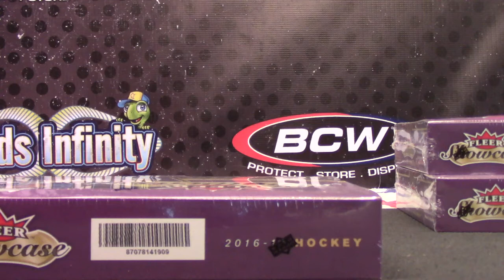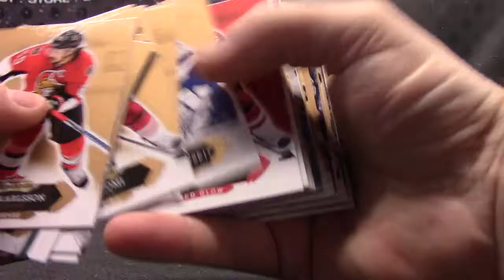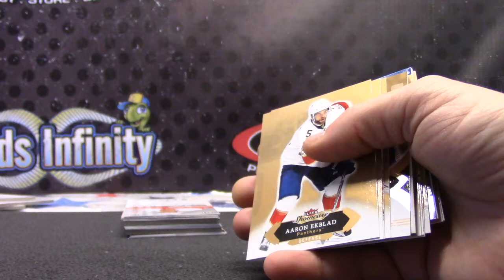Slappy's 2016/17 Shgowcase Hockey Box Break